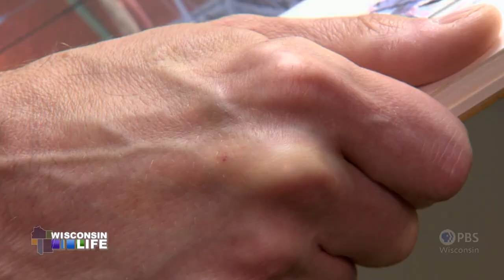Wisconsin Life | Realist Painter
Steven Kozar's nearsightedness allows him to see the extra fine details in the photographs he takes. He then paints those details onto his canvas.